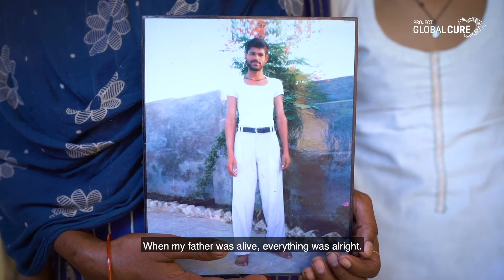16-year-old Struggles With Pain All Over Her Body, She Needs Your Help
Payal aspires to be a doctor so that she can cure others. She wishes that no one struggles with pain as much as she does. She is experiencing immense trauma physically and mentally. Her widowed mother seeks your help as she is out of money and options to get her daughter treated.